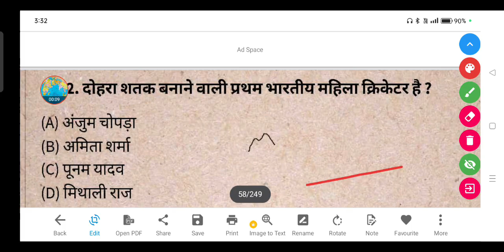दोहरा शतक बनाने वाली प्रथम भारतीय महिला क्रिकेटर है?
(A) अंजुम चोपड़ा

(B) अमिता शर्मा

(D) मिथाली राज